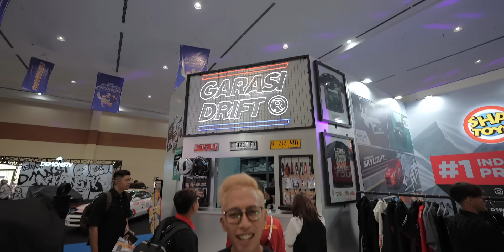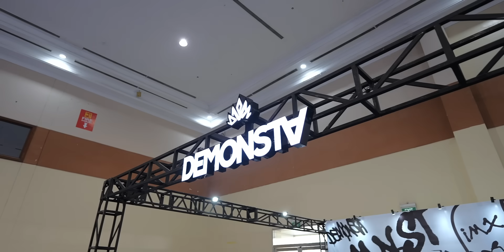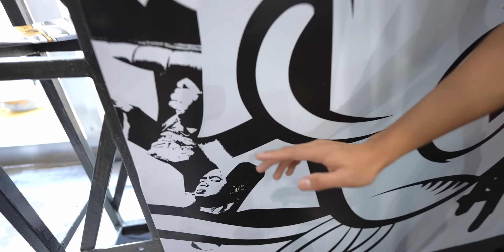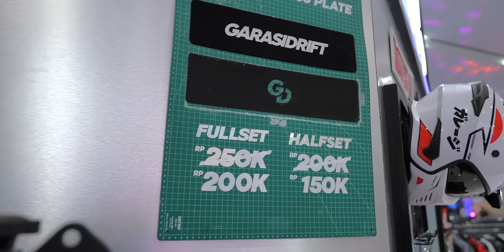Reveal S15 LBWK Bareng Kato-san‼️🇯🇵